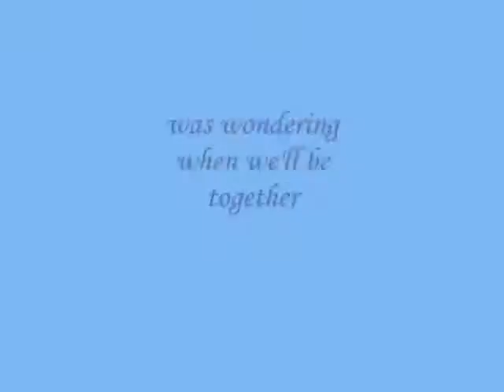was wondering when we'll be together ,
do.
do so
Money is an excellent servant, but the host
very bad.